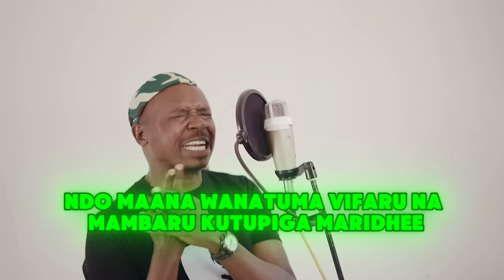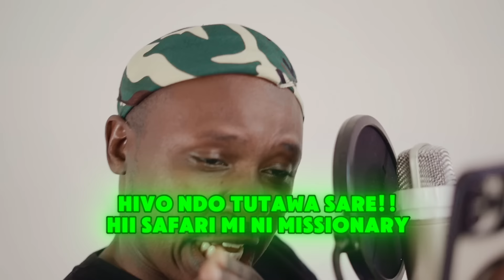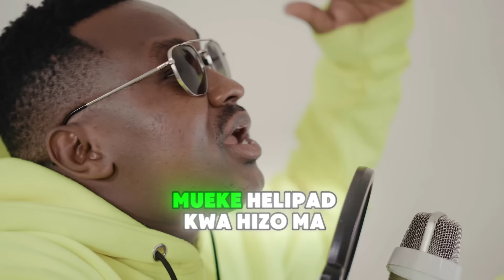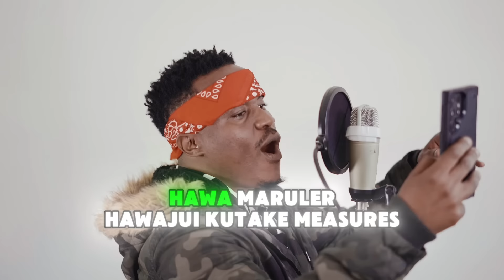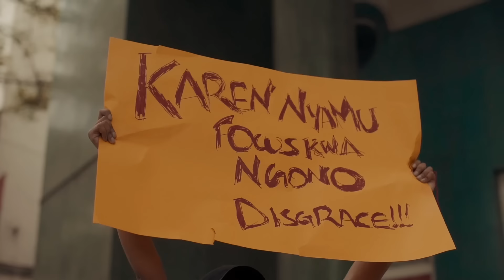MAPAMBANO - (Official Music Vide)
KJ Amekua ridiculous apewe photoshop ya brain cells.
Song by Kabi WaJesus | Kaymo Thitima | Ritchie Mdosi

@kabiwajesus      / kabiwajesus
@miilywajesus     / millywajesus
@thewajesusfamily     / thewajesusfamily